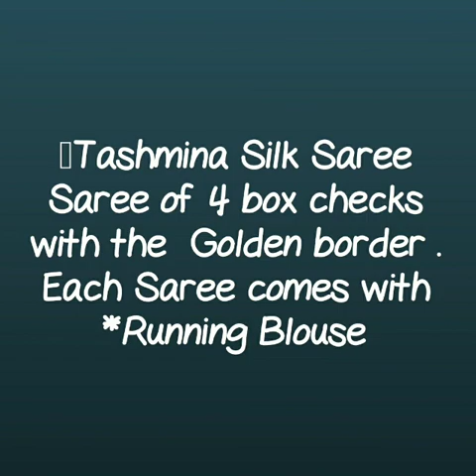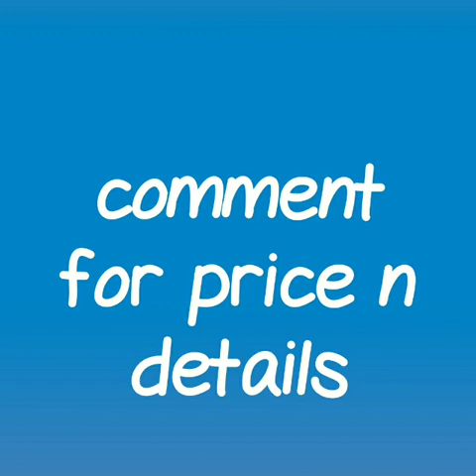silk saree with golden border and chex\\new arrival in silk cotton chex saree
cotton silk sarees with chex,
cotton silk sarees with golden border,
cotton silk sarees with chex n golden border,
cotton silk sarees images with price,
cotton silk sarees wholesale

RESELLERS WELCOME...